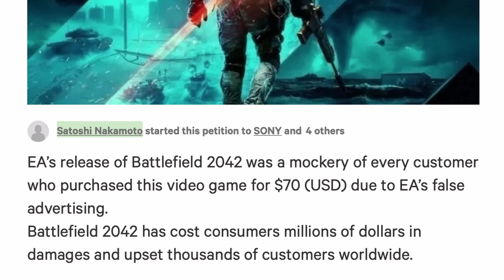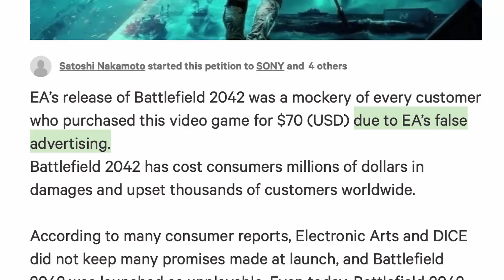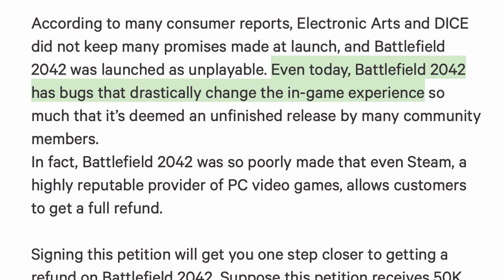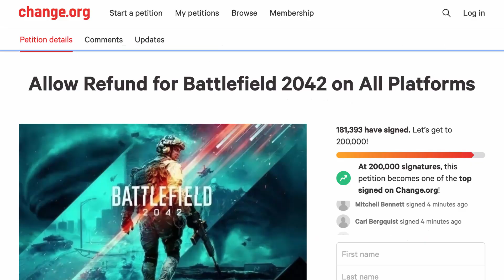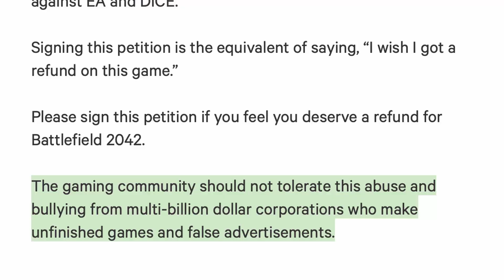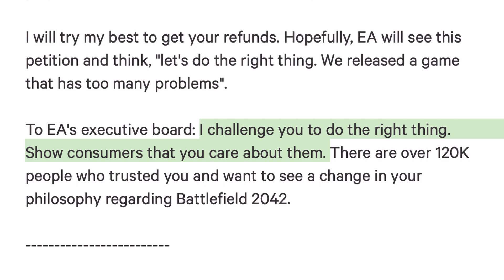More than 180.000 Signatures for Petition about Battlefield 2042 Refunds! Will EA Pay?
Players started a petition to force EA to pay refunds for Battlefield 2042. This is a hot topic within the community at the moment. But what is the petition about? Does it have any chances to succeed? And how bad is the state of Battlefield 2042 really? Let's have a closer look.